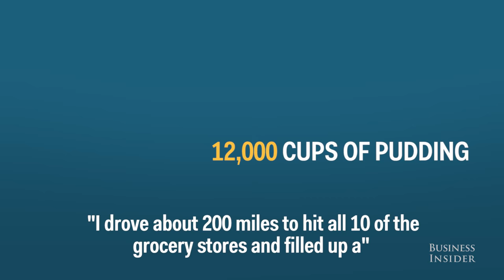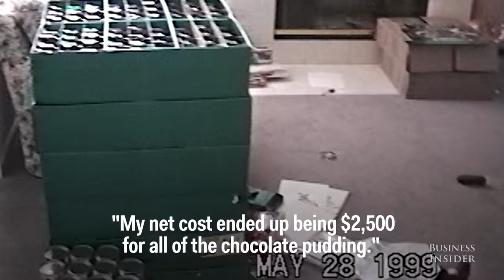This guy earned $25,000 worth of airline miles by buying pudding cups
In 1999, David Phillips earned 1.25 million airline miles by purchasing over 12,000 cups of Healthy Choice pudding cups.